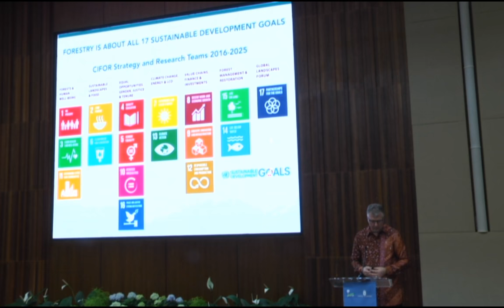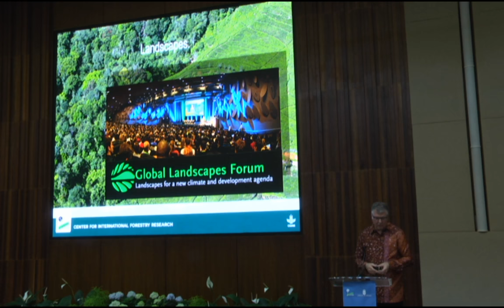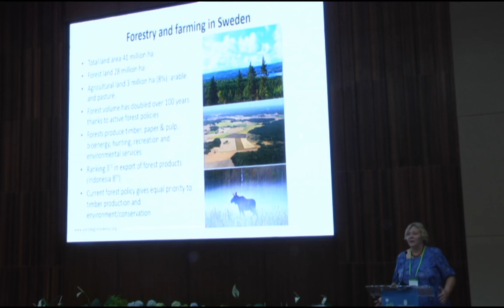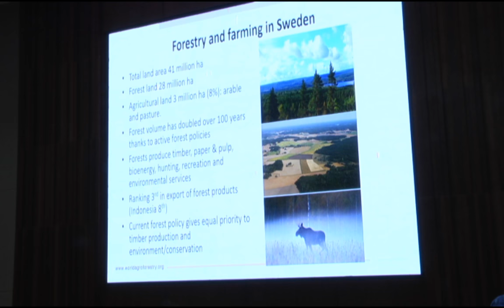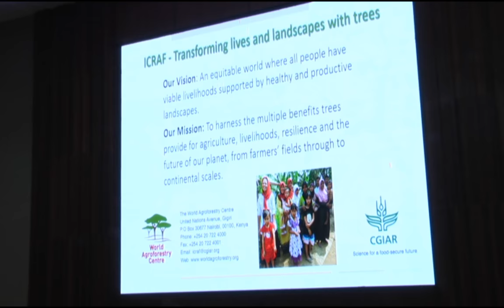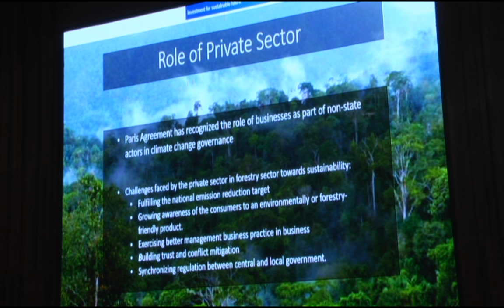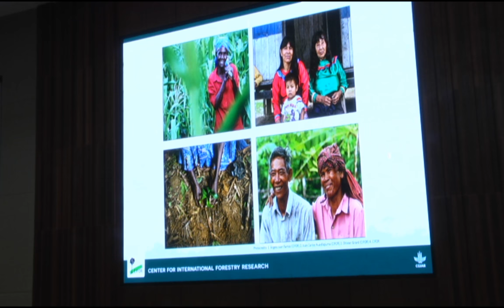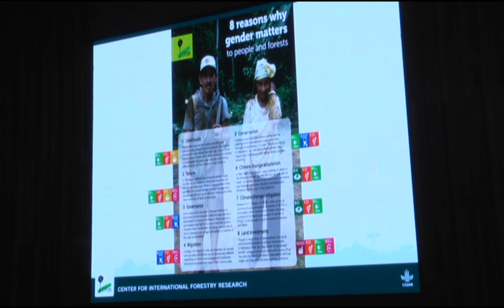The Role of Forestry for Sustainable Development - Part 2